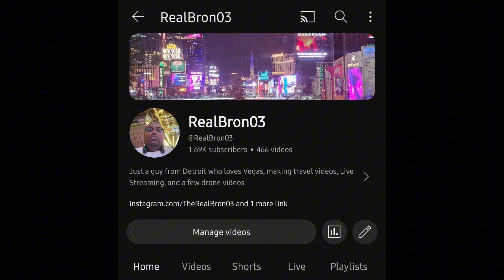What's Going On With Bron Today?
what is on my mind this black Friday is something I used to enjoy